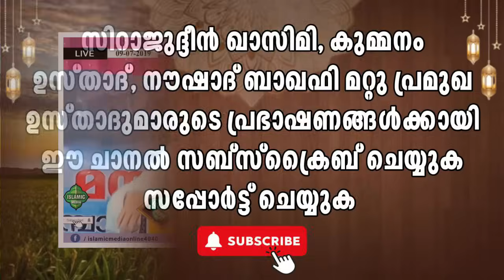നിങ്ങളറിയാതെ നിങ്ങളുടെ വീട്ടിൽ ദാരിദ്ര്യം വരുത്തുന്ന കാര്യങ്ങൾ | Sirajudheen qasimi